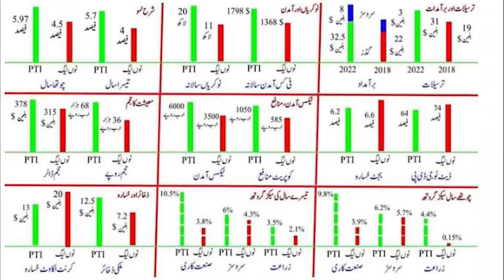Gen Bajwa meeting with Gen Asim? Technocrats Gov in plan for a year?Imran Khan slams Pervaiz| Sabee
Gen Bajwa meeting with Gen Asim? Technocrats Gov in the plan for a year?Imran Khan slams Pervaiz Elahi| sabee kazmi
About Me
About the video:
Meeting of COAS Gen Asim Munir with Ex Army Chief Gen Bajwa? possible government changes, elections and one year of Technocrates government, Imran khan angry with Pervaiz Elahai punjab government, Mahmood Khan KPK, 11 days Long march of PTI in plans? what will imran khan acheive now? nab ishaq dar assets, salman shehbaz assets, How General Bajwa destroyed economy?tehrik e insaf, PTI plan